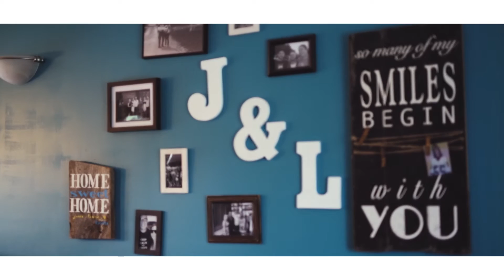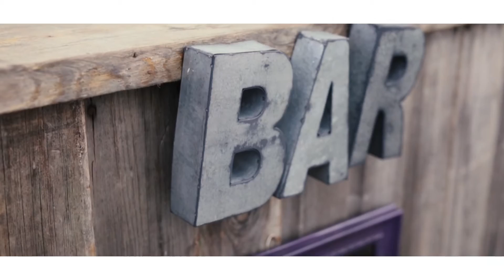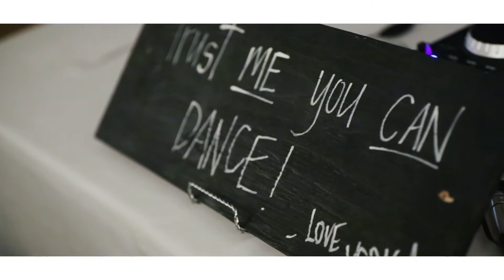Laura and Jesse's Wedding Highlights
Niagara Wedding Videographer
Janet Krzeczkowski